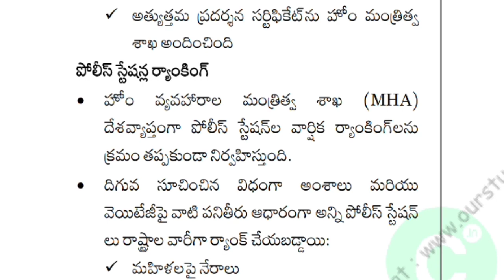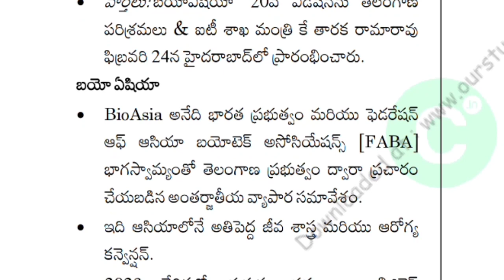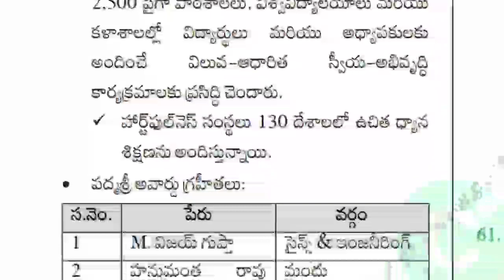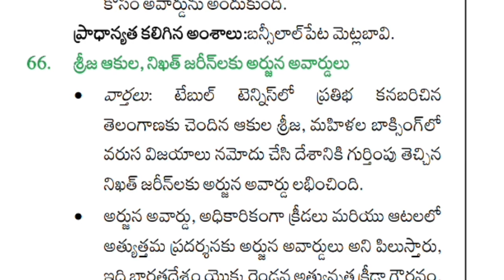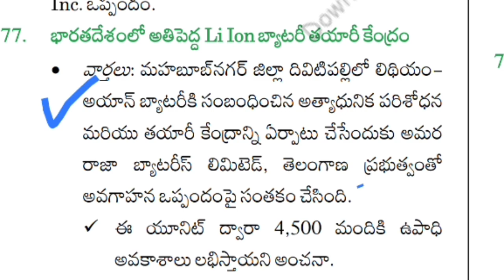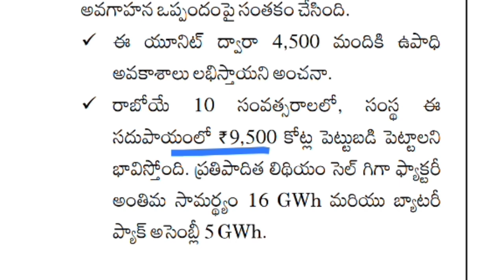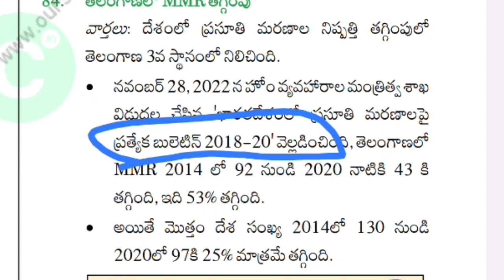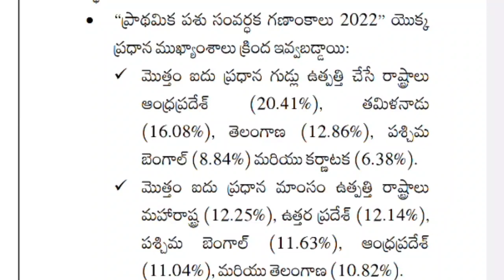💥gurukula expected current affairs 2023 | general studies for gurukula exams 2023